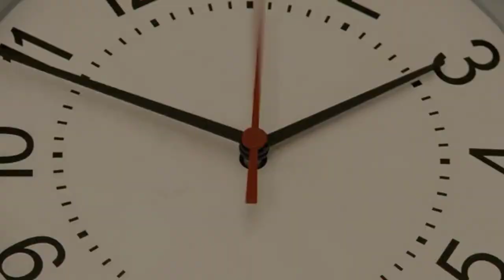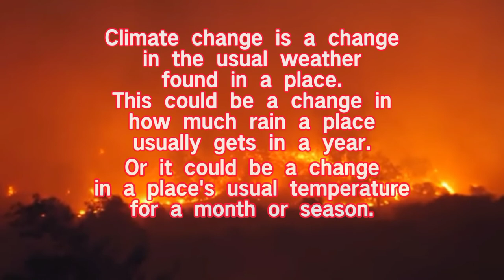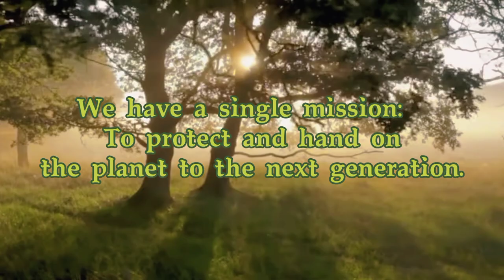Climate Change in STS